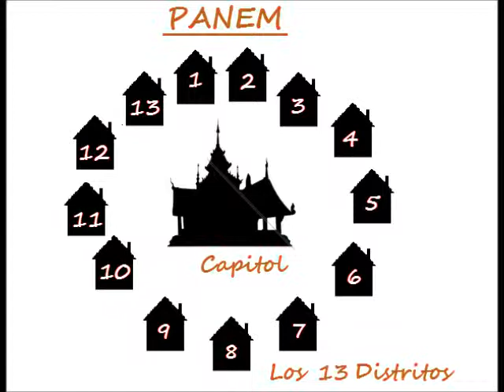Los Juegos del Hambre (video de Festival)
Opening video of the Hunger Games for a class play.